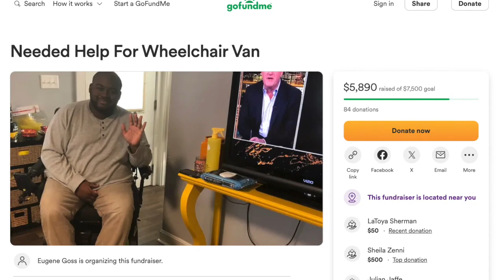P-DISABLED MAN LOSES VAN IN ACCIDENT, CAN'T WORK